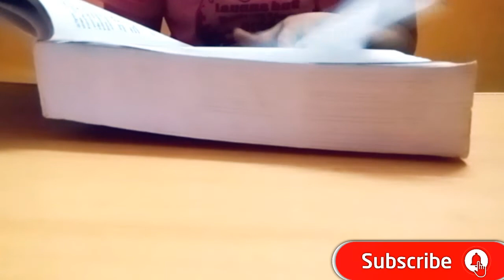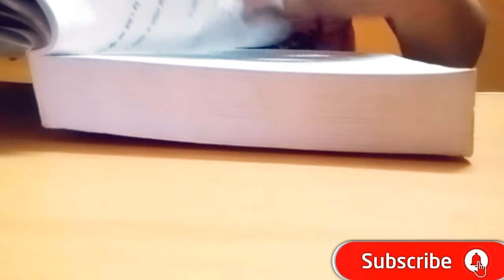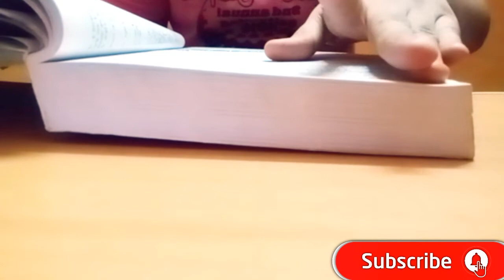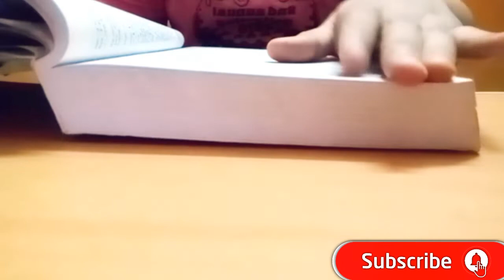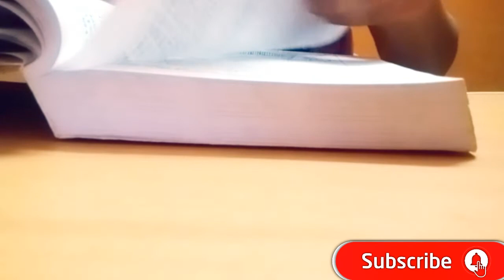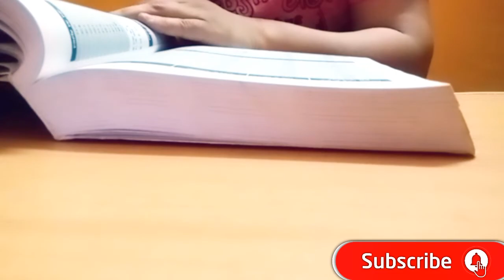ASMR Book Page Turning | No Talking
Hello Friends,

Today we upload ASMR Book Page Turning |  No Talking

Today I enjoyed a lot when i was doing book page turning i felt very relax when i was hearing sounds which makes my mind relaxful. Book page turning sound very nice. I hope you also like this video and keep share